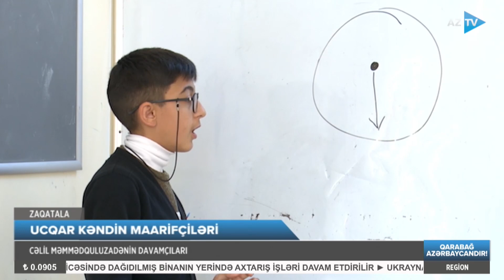Sitrus meyvələrinin qiyməti qalxa bilər I Region xəbərləri I 17.01.2023